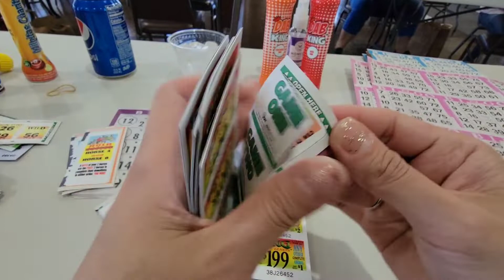Love Pulltabs King of the Beasts $1,199. Let's rip-off